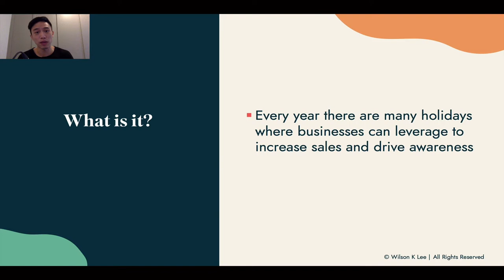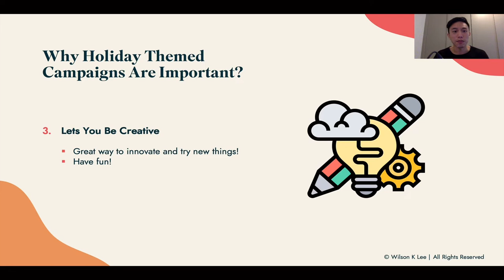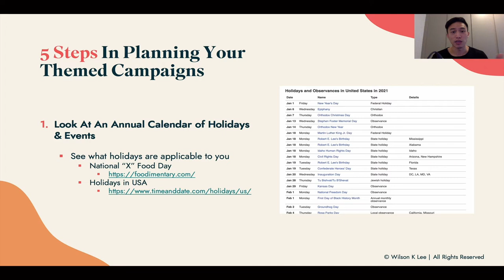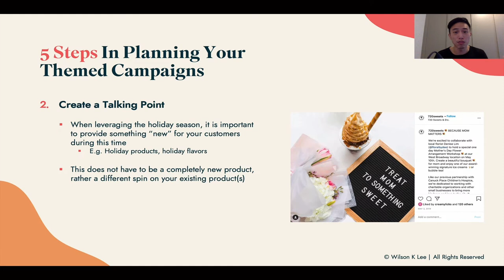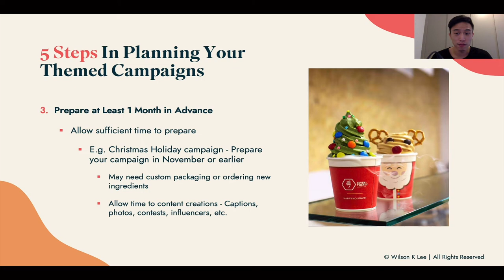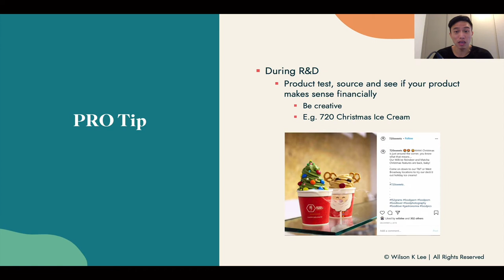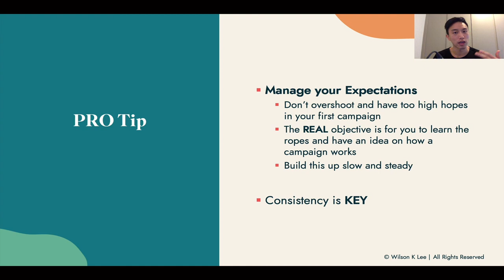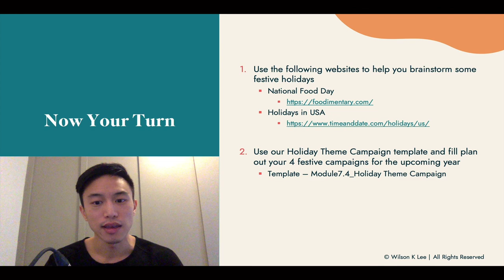How To Leverage Holiday Campaigns To Grow Your Food Business - 12.1 Foodiepreneur’s Finest Program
Why do people buy good food once and then never again? If you want your food brand to remain relevant and not boring, you need to create campaigns all year long. Even if your menu has just one item, you can still come up with something new to entice your customers to come back and buy from you again.

[Next video] Simple Proven Templates To Begin Work With Influencers - 13.1